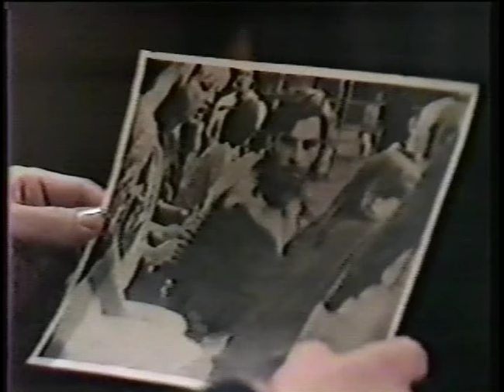Edge of Night March 22, 1982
This is the Episode of the Edge of Night from March 22, 1982.  Smiley (Frank Gorshin)m told Jim how he got rid of Buffy.  Jinx told Johnny that she wasn't feeling well.  Valerie (Leah Ayres) called Damian to report noises outside her apartment.  Jinx went to see Derek at the hospital.  After Damian left, Sky appeared at Valerie's door.